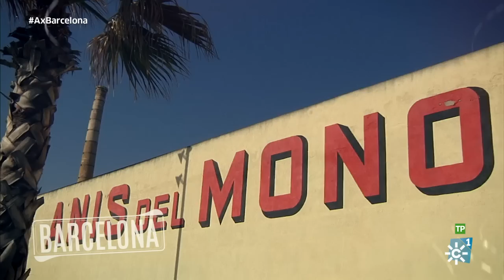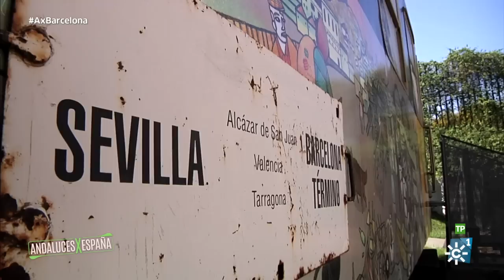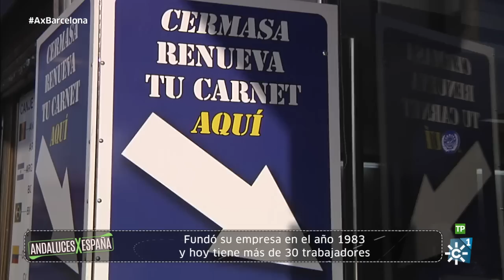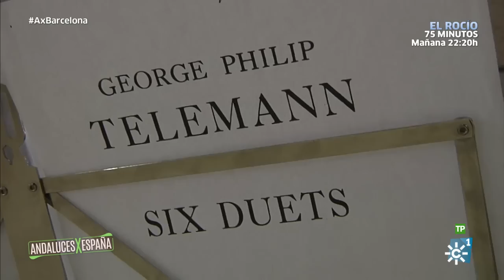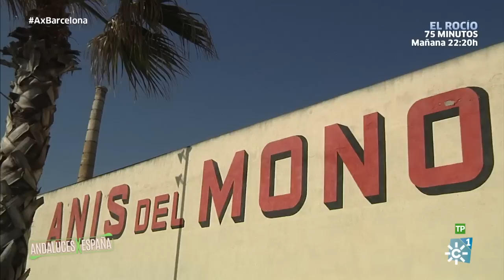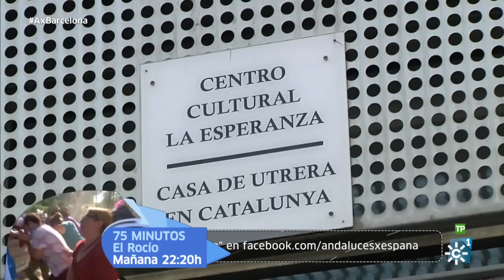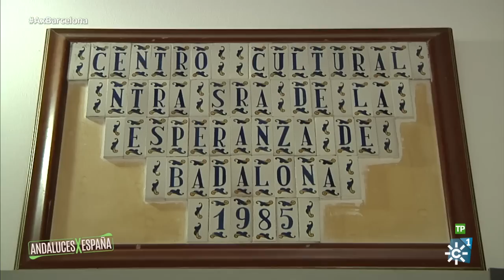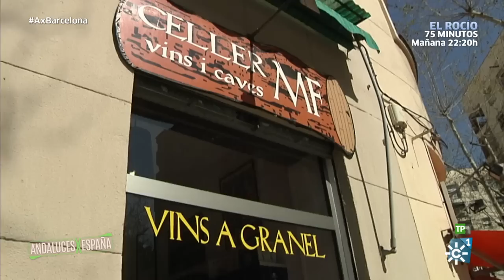Andaluces X España | Barcelona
Programa: Andaluces X España (Barcelona) | 05/06/17

Cataluña es la comunidad autónoma que cuenta con un mayor número de andaluces. Se calcula que alrededor de un millón, y en su capital, Barcelona, se han instalado a lo largo de las décadas muchos de ellos, que han tenido hijos e incluso nietos ya allí. En el programa de esta noche vamos a comprobar cómo de fuertes son los lazos entre las dos comunidades autónomas, y cómo la Cataluña actual no se entendería sin el peso histórico de la comunidad andaluza.

El primer protagonista es Cecilio Burón. Emigró a Barcelona a los 19 años después de una dura infancia en el campo. Tras varios días cruzando España desde su pueblo, Villanueva del Duque (Córdoba), hasta la ciudad condal, llegó a la estación de Francia con dos reales y una maleta cargada de miedos e ilusiones. Recrearemos con él cómo fue su primer día en Barcelona, allá por los años 60, y cómo poco a poco ha ido progresando: ahora tiene la empresa más importante de la ciudad en el sector de los certificados médicos, tras haber trabajado en la metalurgia y en la construcción. Su vida personal también ha sido intensa: Se casó tres veces, ha tenido seis hijos y a sus 75 años sigue al pie del cañón. Es uno de esos andaluces que vertebra al resto de andaluces emigrados a tierras catalanas, siempre mirando con orgullo y emoción a sus raíces.

Álvaro Garcés es un chef onubense que se fue a Barcelona con 21 años a terminar sus estudios. Tras recorrerse el mundo volvió a la ciudad catalana para instalarse y emprender. Con su desparpajo y talento se ha ido ganando la confianza de los mejores cocineros del país e incluso llegó a gestionar un restaurante de Martín Berasategui, pero ahora vive para sus negocios: un coqueto local en pleno centro de la ciudad y una asesoría gastronómica en la que ayuda a los hosteleros a que sus negocios se conviertan en un éxito. Mientras conocemos su historia haremos un recorrido por los sabores que ofrece Barcelona, con una cita obligada en el espectacular Mercado de la Boquería.

Nuestra tercera protagonista es Cristina Granero, una joven jiennense que lleva 8 años instalada en Barcelona. Desde su residencia en el precioso pueblo de La Garriga, ha conseguido dedicarse a todas sus pasiones a la vez. Es música, profesora y diseñadora y trata de llevarlo todo hacia delante en un claro desafío al reloj. Trabajadora incansable, cada día amanece a las seis de la mañana para volcarse en sus creaciones, trajes de flamenca y de fiesta que están llegando a muchos lugares del territorio nacional, además de organizar sesiones de fotos, conciertos y clases en las que siempre queda patente su fuerte vínculo con Andalucía en su parte más artística. La seguiremos en su agotador pero inspirador día a día por la provincia de Barcelona.

La historia de Loli Cañadas es una historia de lucha. Llegó a Cataluña con 8 años y desde el primer momento entendió que Andalucía nunca iba a separarse de ella pese a la distancia. Trabajadora y entregada a sus raíces, fue nombrada andaluza del año en 2015 en Cataluña, por su labor vertebradora con sus paisanos y por su capacidad de superación tras superar la muerte de su marido y la enfermedad de su hijo. La ciudad de Badalona, vecina de Barcelona, es testigo de su historia, y paseando con ella descubriremos que aquella zona industrial y con un bello mar, no es más que una colonia andaluza a mil kilómetros de nuestra tierra.

José Luis Jiménez, 'Luiti', lleva 52 años viviendo en la ciudad condal, aunque por su marcado acento gaditano parezca mentira. Jamás olvidará su entrada en Barcelona por el puerto marítimo, siendo un joven en busca de un nuevo porvenir. Empezó jugando al fútbol pero muy pronto se dedicó al sector náutico. Una vida entera pintando barcos le ha hecho feliz en Barcelona, mirando al mar, desde donde ha tenido tiempo para crear una familia y ser el impulsor del Carnaval de Cádiz en tierras catalanas. En el programa de hoy verá cumplido algo más que un sueño: tras una vida entregado a la fiesta gaditana, hoy será testigo, además directo y muy privilegiado, de un evento inolvidable; el Teatro del Liceu acogerá a cuatro agrupaciones gaditanas por primera vez en la historia. Su cara de emoción desde tan magno escenario será el colofón a las historias de estos andaluces por España en Barcelona.